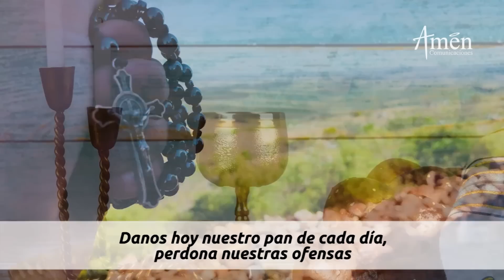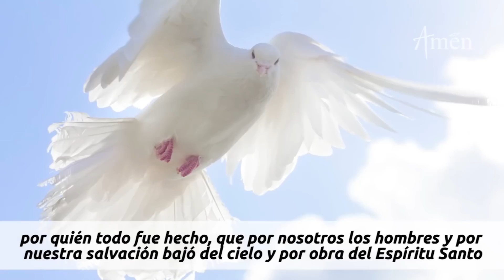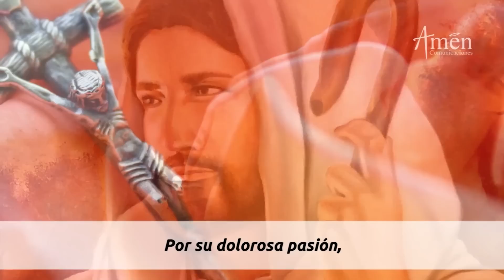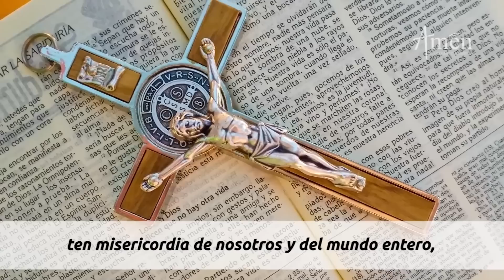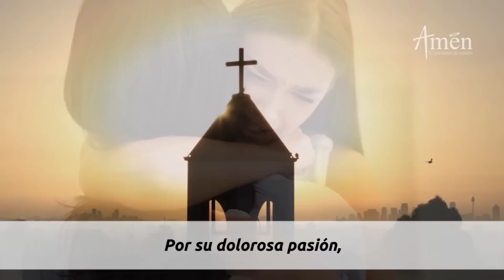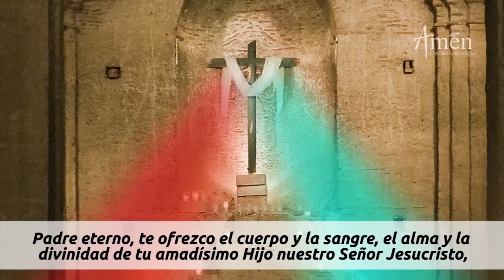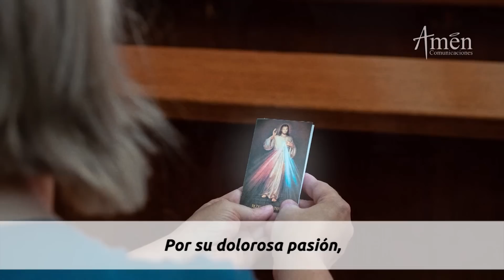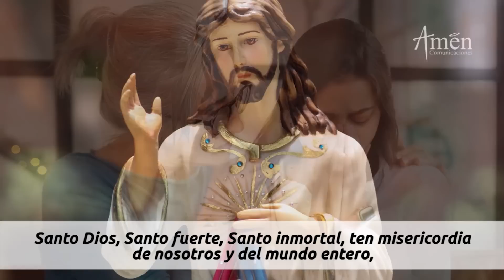Coronilla a la Divina Misericordia Lunes 7 Noviembre de 2022 l Padre Carlos Yepes l Jesús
𝗘𝗡𝗖𝗨𝗘𝗡𝗧𝗥𝗔𝗡𝗢𝗦 𝗘𝗡